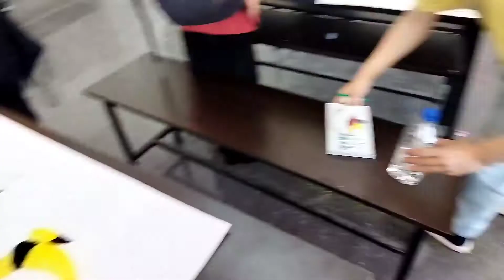On the spot painting competition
On the spot painting competition . Resonance 2022